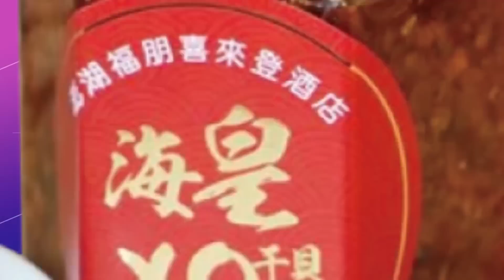【週末大爆卦】賴神=沒有讀稿機的蔡英文!夸夸談民主團結惹吐郭正亮!@中天新聞CtiNews